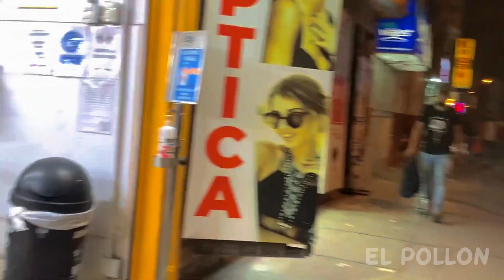pasito en los olivos , la nueva revelación business | walking in Perú